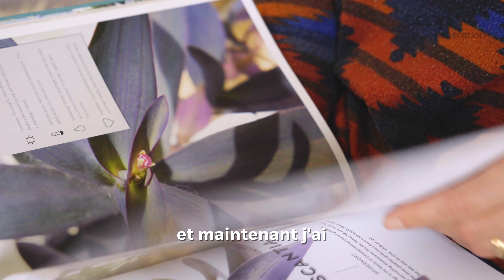Urban jungle: 157 plantes à la maison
Miriam Schmid nous a invités à découvrir sa jungle urbaine qui ne compte pas moins de 157 plantes!